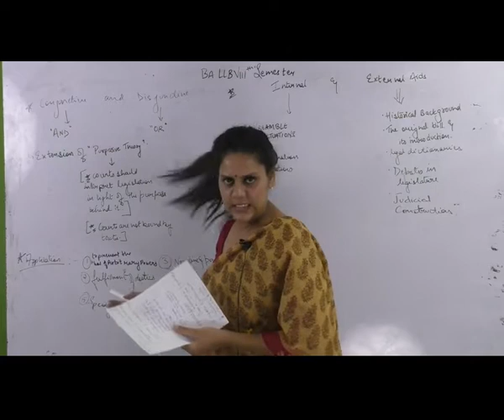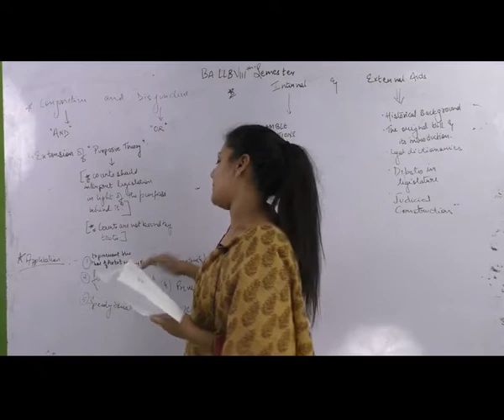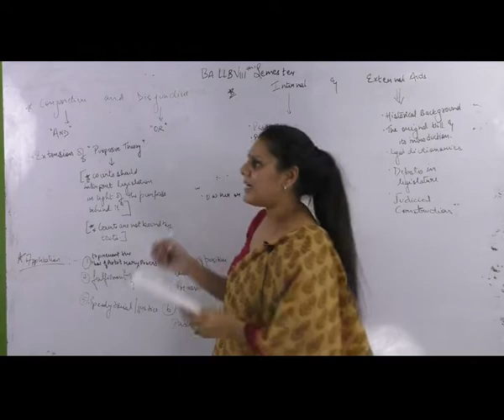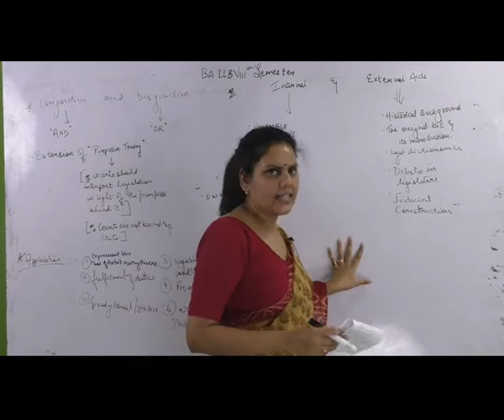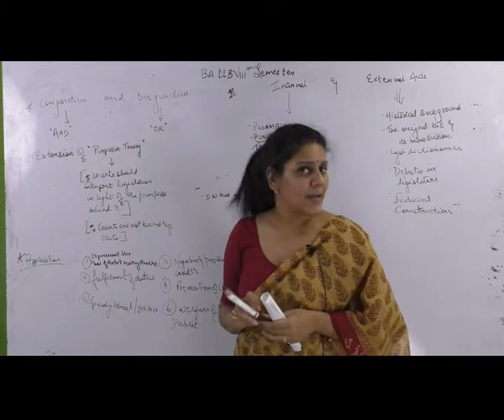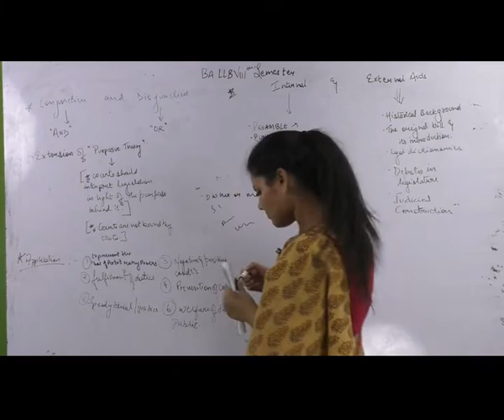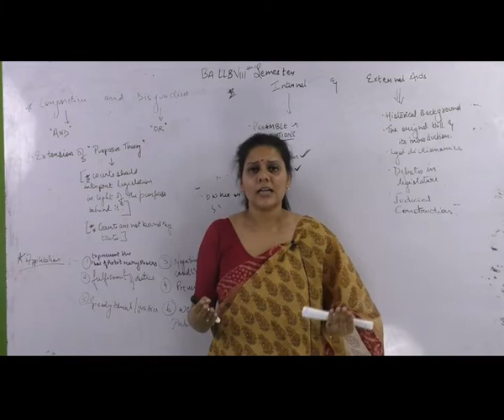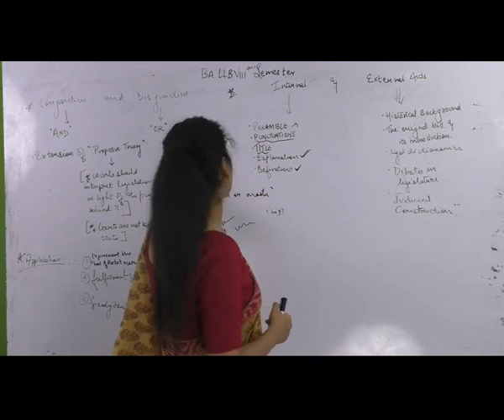Online classes of Interpretation of statutes lecture 7th By Lehar choudhary mam